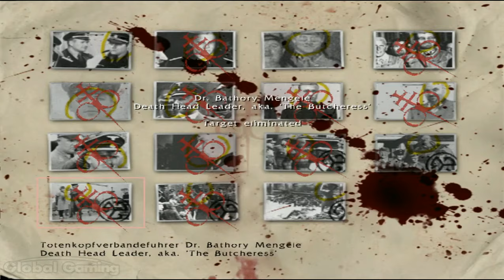BloodRayne【FULL GAME】| Longplay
Bloodrayne walkthrough full gameplay

Developer: Terminal Reality
Publishers: Majesco Entertainment, Vivendi Universal Games
Release Date: 2002
Platforms: PC, PS2, Xbox, GC
Genre: Action, Adventure